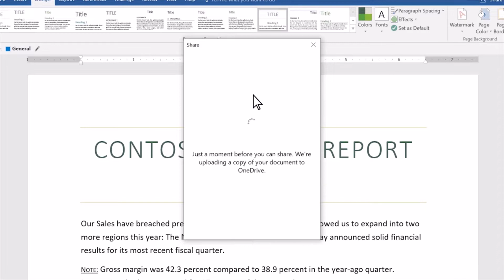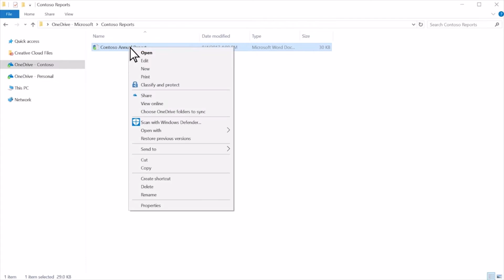Share Files and Folders in Office 365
Share your Office 365 files with your colleagues wherever you are.

► Microsoft Digital Literacy:
Microsoft Digital Literacy is for anyone with basic reading skills who want to learn the fundamentals of using digital technologies.

Microsoft Digital Literacy is licensed under the Creative Commons Attribution Non-Commercial Share-Alike License which means you may share and adapt this material for non-commercial use as long as you attribute it to Microsoft and license your adapted material under these same licensing terms.